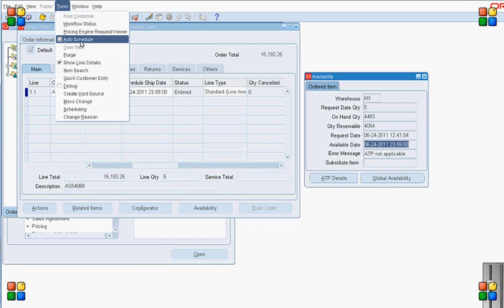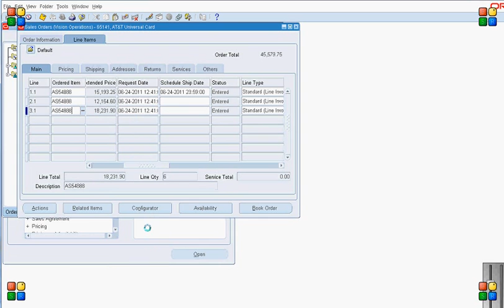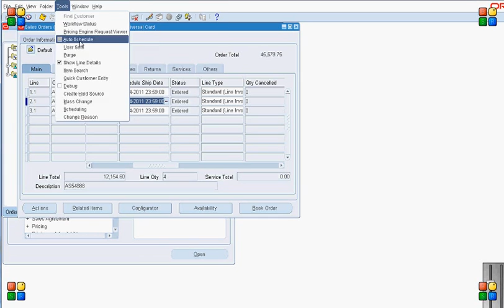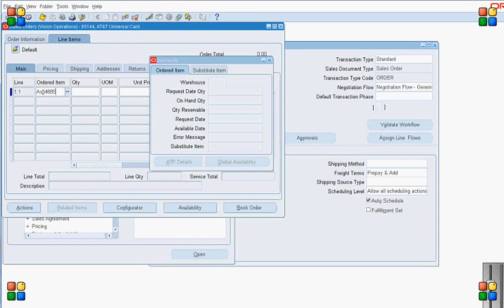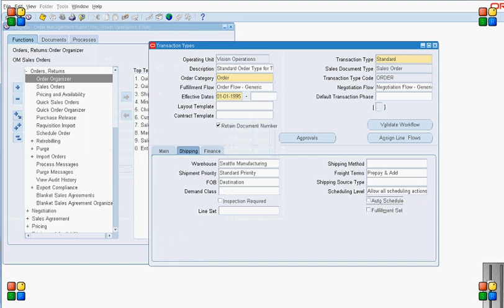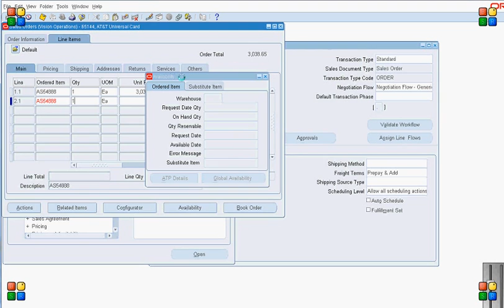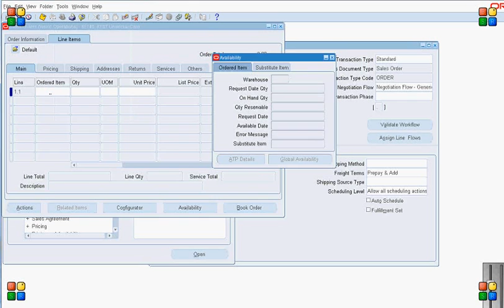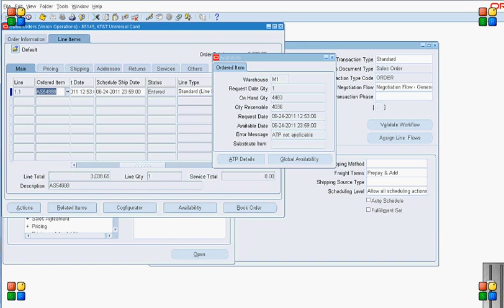Auto Scheduling in Oracle Order Management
This Video Presentation is about Auto Scheduling in Oracle order Management and what are the different ways to Setup the Auto Scheduling

Here I will explain how we can Trigger auto scheduling from

1.OM Profile Option OM:AutoSchedule
2.Tools Menu
3.Transaction Type Setup
4.Sales Order line
5.Sales Order Header
6.Schedule Order Concurrent Program